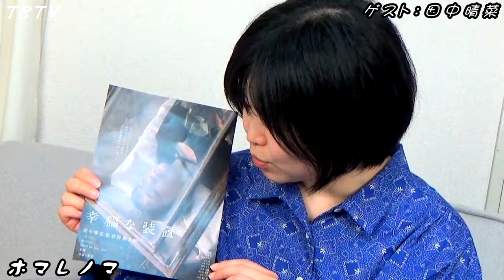誉梓／ゲスト『田中晴菜』（映画監督『幸福な装置 田中晴菜監督特集上映』）ホマレノマ - 52話（OP曲：オリジナル『ASTER』）